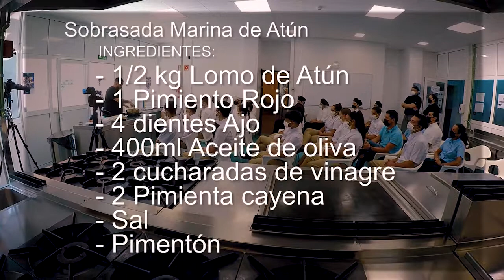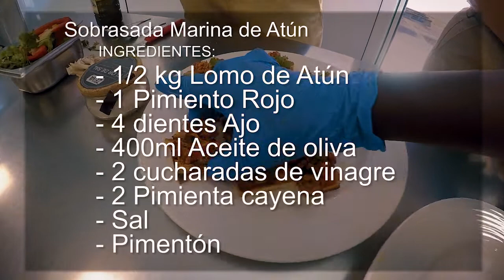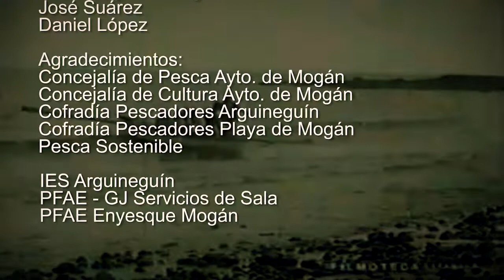Restaurante Los Almácigos Industria Qulinaria, sobrasada de atún - Feria del Atún 2022